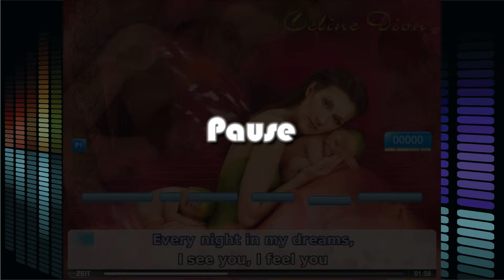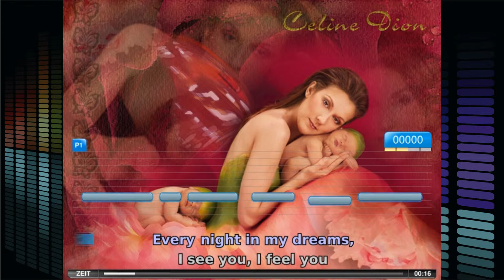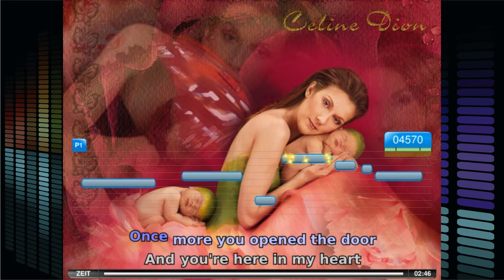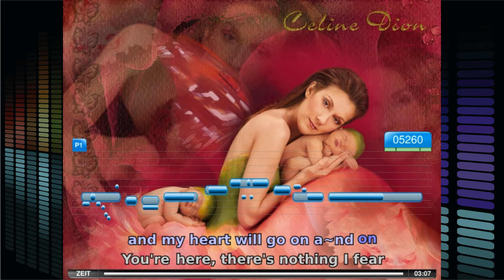Let's Spezial UltraMic - Die Einweihung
Heyho Leute,
ENDLICH Endlich ist das Mic da... und ich bin sooo froh!
Zur Feier des Tages habe ich gedacht ich stimme das Micro ein indem ich bissl singe.

Nochmals geht mein herzlichster Dank an meine Freundin, die mir dieses frühe Geburtstagsgeschenk gemacht hat. DANKE

Ja und ich hoffe ihr habt Spass, wie ich beim Aufnehmen!

Liebe Grüße Euer Flix